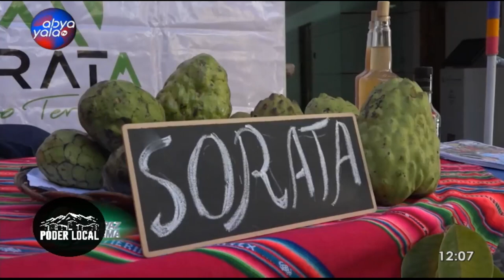Poder Local. Conduce: Cristhian Velasco.